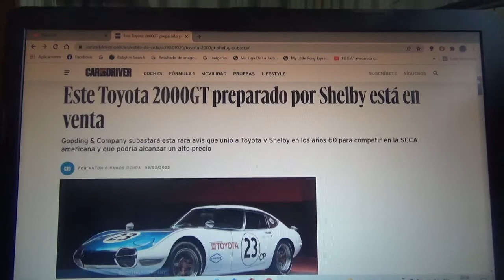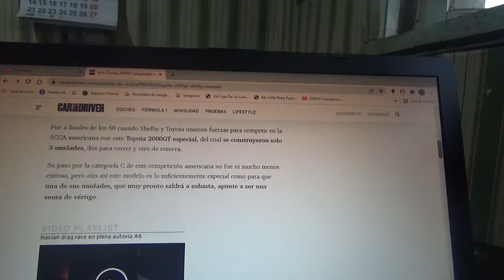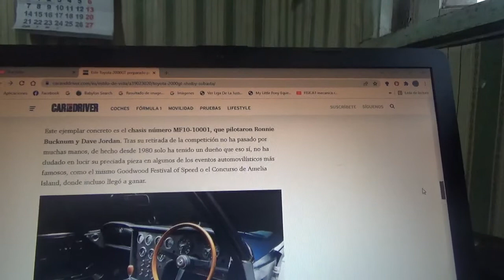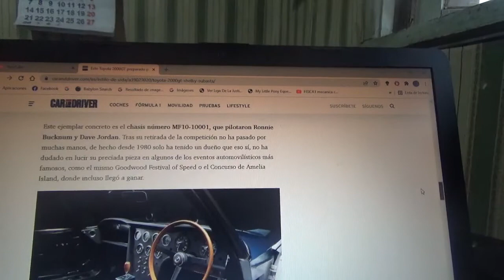En venta este Toyota 2000GT preparado por Shelby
En este vídeo les cuento sobre este ejemplar que es uno de los exclusivos 3 que se prepararon para la antigua categoría de automovilismo SCCA de Estados Unidos que juntó a la marca automotriz multinacional japonesa con el preparador automotriz estadounidense que próximamente subastará la empresa de subastas Gooding & Company